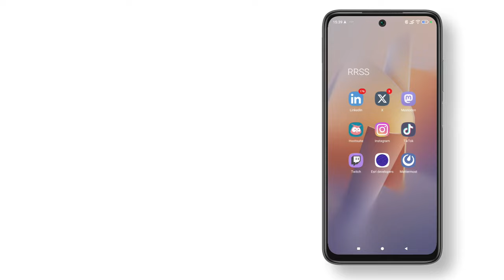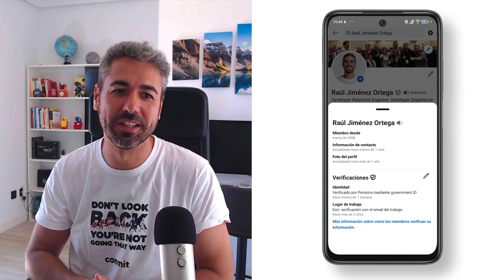Cómo verificar la identidad en el perfil de LinkedIn (sólo con pasaporte)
Breve tutorial explicando paso a paso cómo hacer la verificación de identidad con Persona usando el pasaporte.

00:00 Intro
00:19 Iniciar la verificación
01:00 Elegir país
01:11 Comprobar si el pasaporte tiene NFC
01:26 Escanear el pasaporte
01:45 Pasar el NFC
02:07 Hacernos las fotos
02:32 Terminar el proceso
02:42 Verificar la nueva verificación